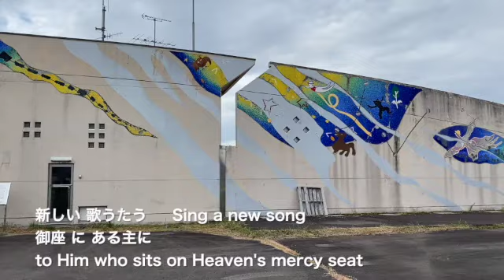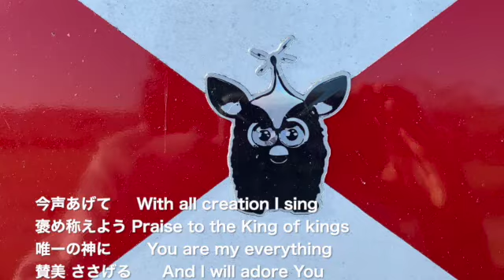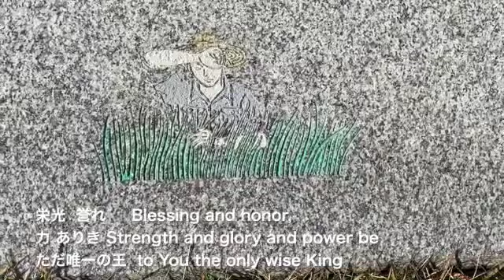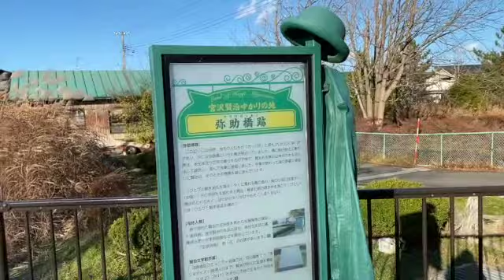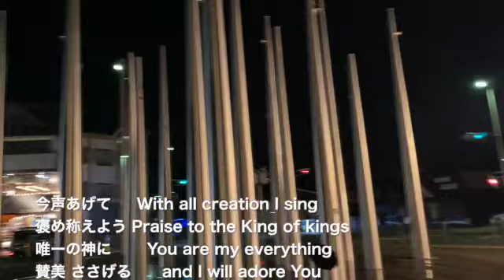花巻、日本、宮沢賢治の物語を散策。 Whimsical Hanamaki, Japan, a walk through the stories of Kenji Miyazawa.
私は日本の花巻で一週間過ごし、宮沢賢治の物語について学び、この(滑稽)美しい失われた街の気まぐれなアイコンを見ました。I spent a week in Hanamaki, Japan learning about some of the stories of Kenji Miyazawa & seeing the whimsical icons of this lovely, lost city.
私の散歩には、「イギリス海岸」に沿った散歩が含まれていました。My walk included a walk along the "English channel."
歌詞 Kari Jobe - Revelation Song  日本語に  ~~ Lyrics ~~

聖なる、子羊     Worthy is the Lamb who was slain
屠られた身よ     Holy, holy is He
新しい 歌うたう     Sing a new song
御座 に ある主に  to Him who sits on Heaven's mercy seat

聖なるかな     Holy, holy, holy
神である主よ Is the Lord God Almighty
王の王 主イエスよ    Who was and is and is to come

今声あげて     With all creation I sing
褒め称えよう Praise to the King of kings
唯ーの神に       You are my everything
賛美 ささげる      And I will adore You
虹色を     Clothed in rainbows
まとった     of living color
主が光     Flashes of lightning
輝く     rolls of thunder
栄光  誉れ     Blessing and honor,
力 ありき Strength and glory and power be
ただ唯ーの王  to You the only wise King

賛美 ささげる     and I will adore You (I will adore You)
驚く     Filled with wonder
ばかりの     Awestruck wonder
御業 なす主よ     At the mention of Your name 。。。
その 御名    Jesus Your name is power,
称える     breath and living water
イエス、イエス     Such a marvelous mystery
(Oh, You're worthy, mystery
You are, are worthy
Yes)

イエスの 御名は Jesus Your name is power,
力あふれ！     生ける水となるーーーーー！    breath and living water
聖なる主よ
Amen

Revelation Song Japanese 日本語 | EN&DE Sub
Lyrical Languages リリカ